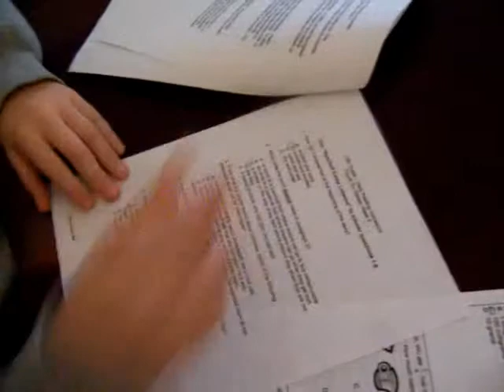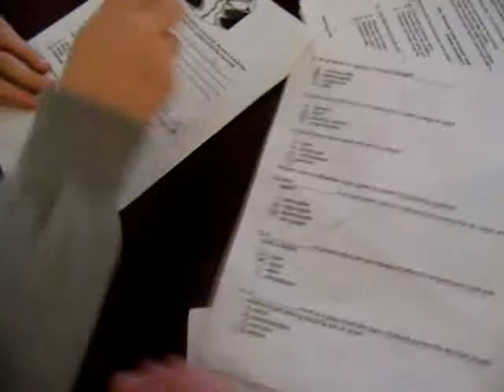Aspie Friendly Autism Solutions (standard).wmv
What's homework like at your home? Homework doesn't have to be hard... Just take a different approach!